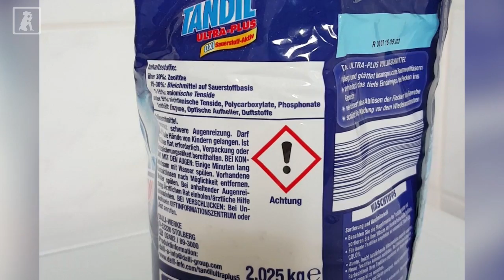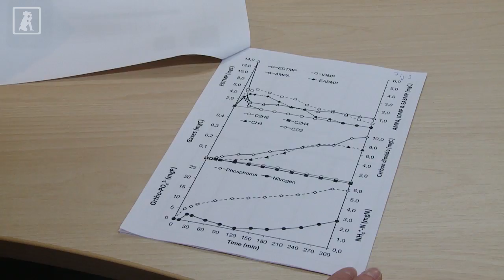Phosphonate im Abwasser